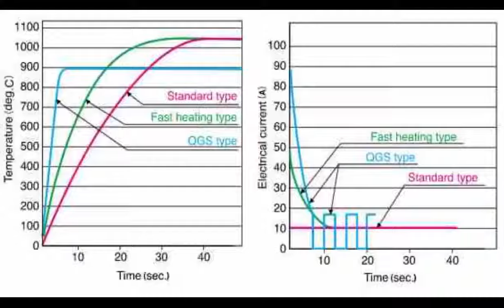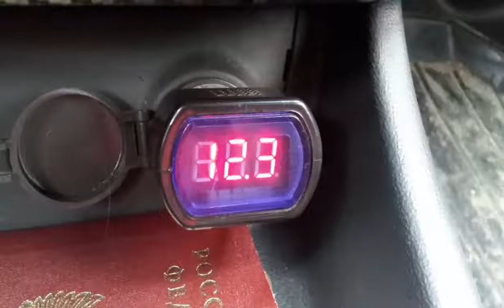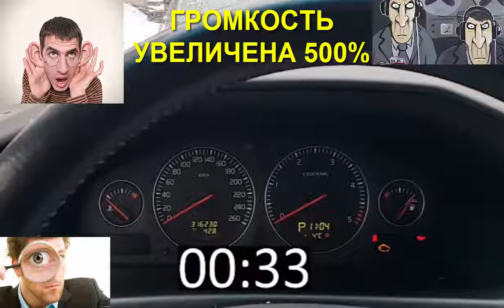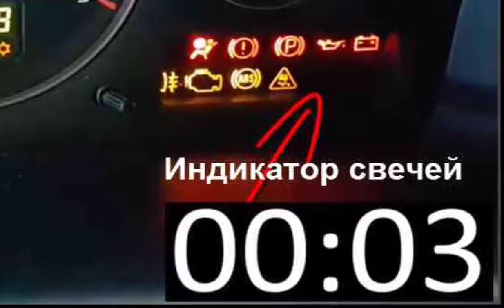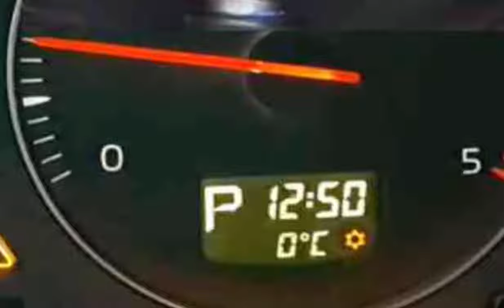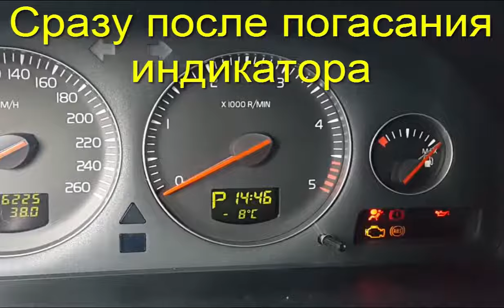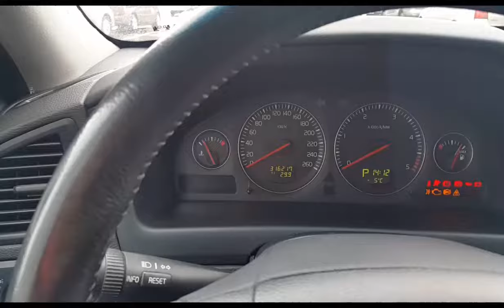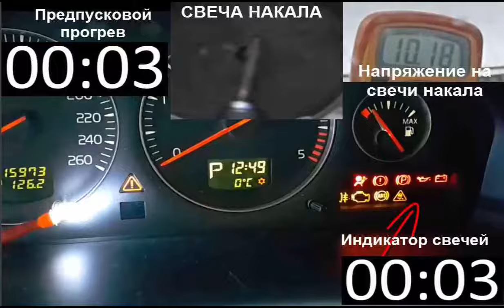Холодный запуск дизеля в мороз, как долго греют свечи накала дизеля. Ответы на вопросы. Volvo D5.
Привет, здесь вы узнаете как просто проверить как работает ВАША система подогрева свечей накала, чтоб знать когда самое время включать стартер. У разных производителей могут быть разные принцыпы прогрева, разные системы впрыска, разные камеры сгорания, разный вольтаж свечей, разное время индикации, автоматический запуск от кнопки и т.п. Но основа хорошего холодного запуска- повышенная температура камеры сгорания, а это обеспечивают лучше прогретые свечи. Лучше всего проверить как и сколько греются сами свечи на вашем авто и решить сколько надо времени для полного прогрева. И наверное любому понятно, что самые важные- самые первые обороты  двигателя со стартера, пока свечи горячие и тока хватает и на стартер и свечи накалены, и видно как быстро остывают свечи после 5-ти секундного прогрева и как долго "светят" после полного, и что слишком горячо для холодного запуска двигателя не бывает. И незабудьте, что перед запуском- свечи греются от аккумулятора и напряжение ниже, чем после запуска, когда питание идет от генератора и напряжение выше и прогрев дольше.
НЕ ЗАБЫВАЙТЕ, ЧТО ПРОГРЕВ СВЕЧЕЙ ЭТО ТОЛЬКО ОДНО ЗВЕНО В ЦЕПИ ФАКТОРОВ ВЛИЯЮЩИХ НА ХОЛОДНЫЙ ЗАПУСК ДИЗЕЛЯ. И МАСЛА, И ТОПЛИВО, И АККУМУЛЯТОР , И СТАРТЕР, И ФОРСУНКИ, И КОМПРЕССИЯ- ВСЕ ЭТО ВЛИЯЕТ НА КАЧЕСТВО ХОЛОДНОГО СТАРТА !!!